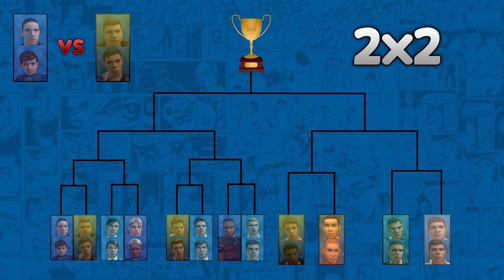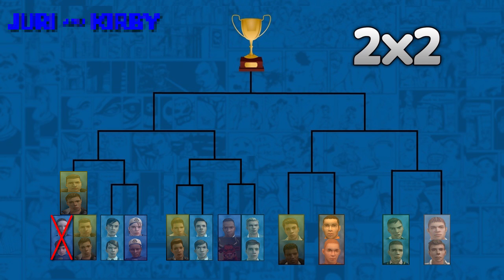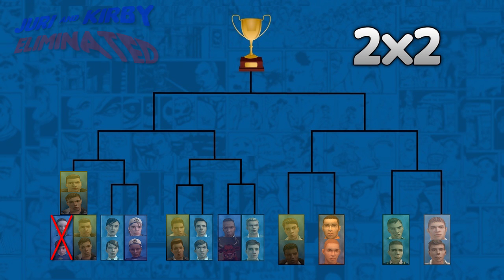BULLY TORNEIO 2x2 - Juri & Kirby VS Hal & Ricky (PART 1)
Juri & Kirby (Jocks = 500HP)
vs
Hal & Ricky (Greasers = 500HP)

PT-BR: Jocks Membros Normais terão 500HP, pois esse Torneio os membros normais terão o HP Boss do Leader, caso o Leader não tenha um Boss Health, o HP que o membro normal terá será o Boss Health do Second Leader...

English: Jocks Normal Members will have 500HP, since this Tournament the normal members will have the Leader HP Boss, if Leader does not have a Boss Health, the HP that the normal member will have will be Boss Health of Second Leader ...

*By Google Translator*